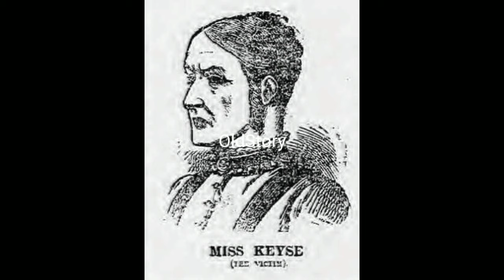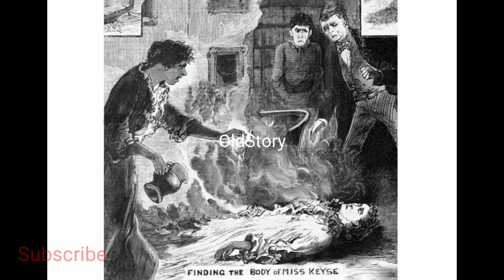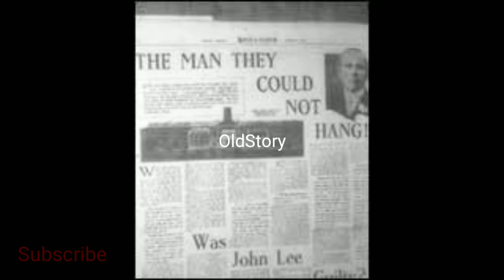John Lee Story/Man Who Cant Hang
John Babbacombe lee a man who has survived three attempts from his hang...Reasons behind that unsolved .